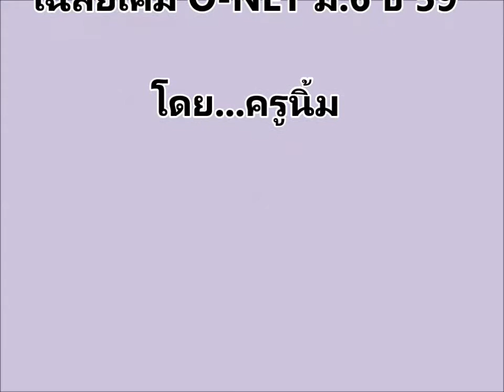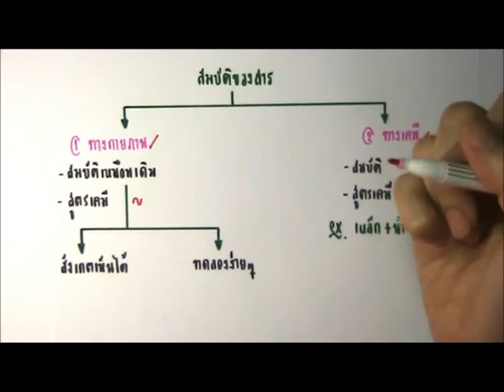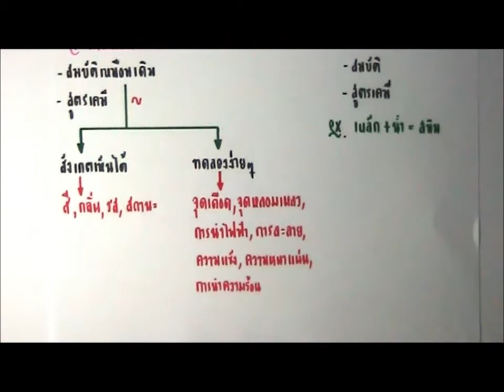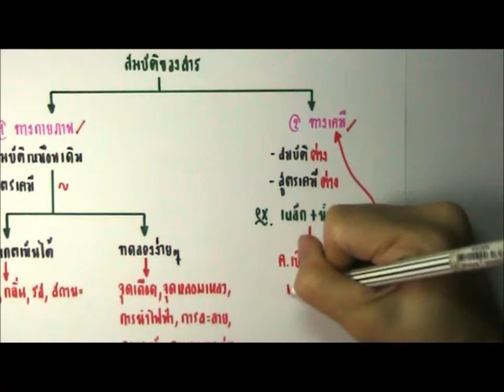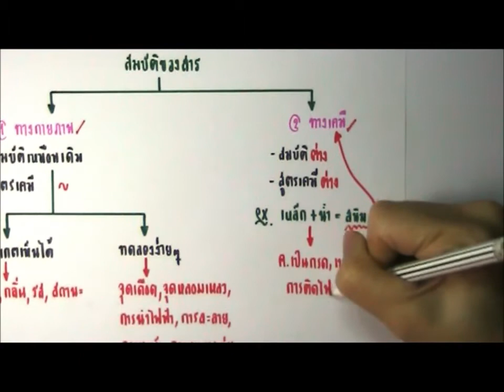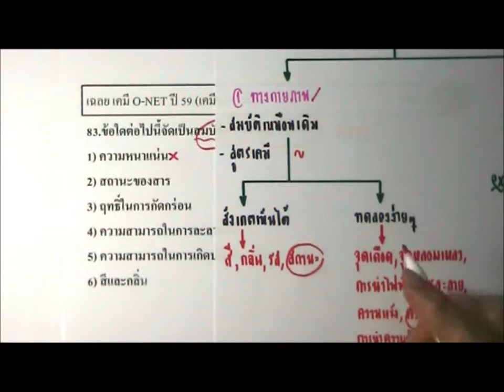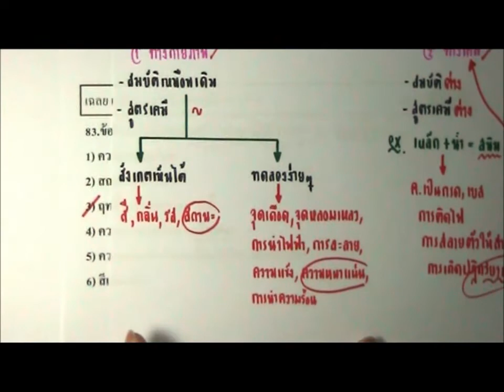เฉลยเคมีO-NETม.6 ปี59 ข้อ 83 (ครูนิ้ม)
เฉลย เคมี O-NET59 ข้อ 83 ความยาว 6 นาทีเศษ ข้อนี้เป็นเรื่องธาตุและสารประกอบนะคะ น้องๆต้องเข้าใจเกี่ยวกับเรื่องสมบัติทางกายภาพและทางเคมี จึงจะทำข้อนี้ได้นะคะ